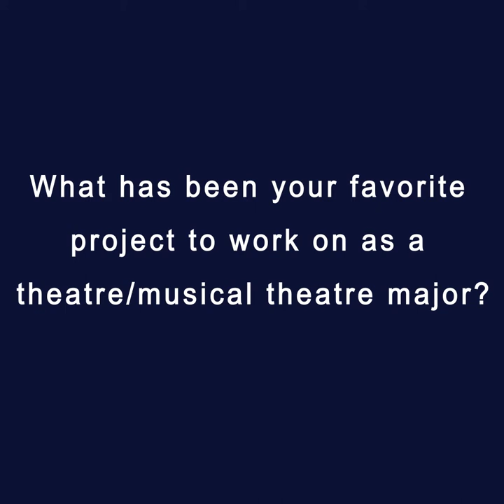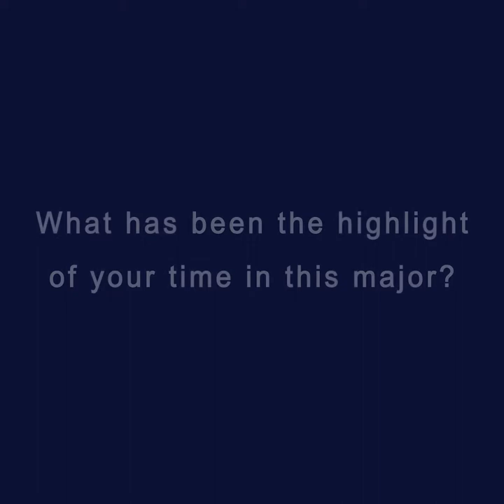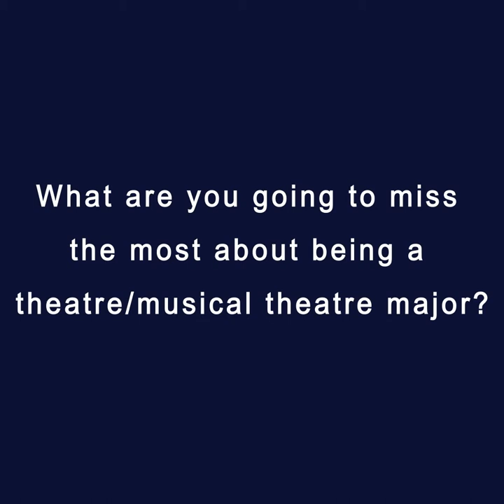USM Theatre Graduates Share Their USM Experience